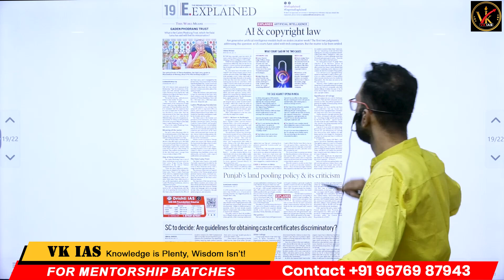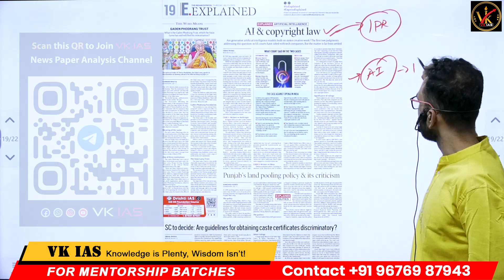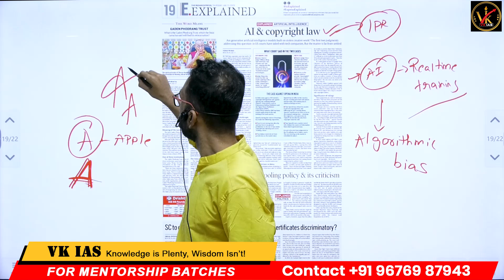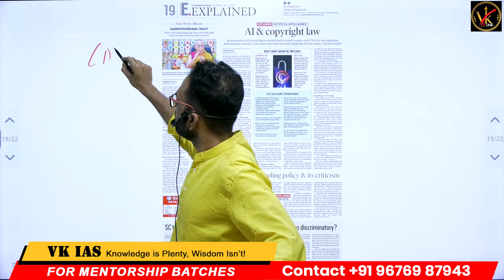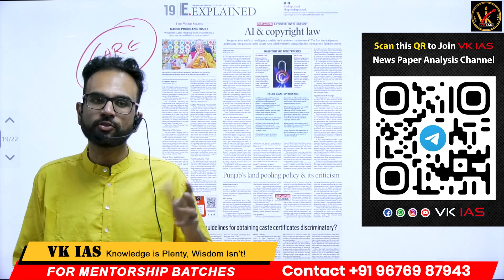How to generate content for Mains in Ethics: AI & Copyright law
Ethical Issues to Discuss
 • Moral agency: Can AI be a “creator” in the ethical sense?
 • Plagiarism vs inspiration: AI models are trained on human data—where is the line?
 • Consent and data rights: Was copyrighted data used fairly in training?
 • Accountability vacuum: Who is liable when AI content infringes copyright?